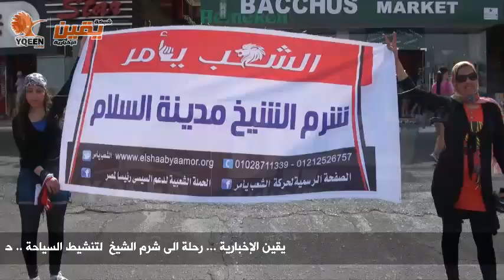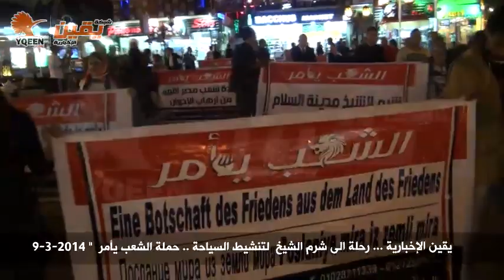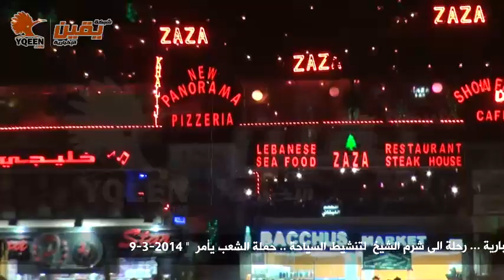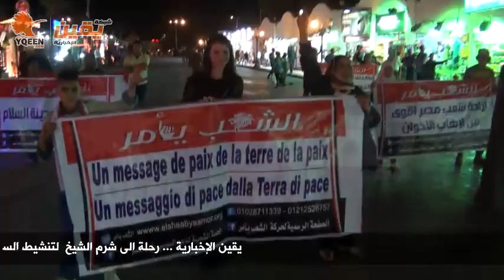يقين l الشعب يأمر l رحلة لمدينة شرم الشيخ لتنشيط السياحة l اليوم الأول